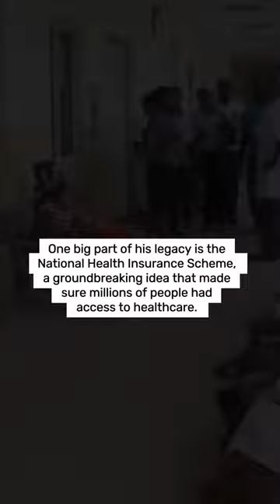Legacy of a Leader: John Agyekum Kufuor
Join us on a captivating journey through the remarkable achievements and transformative leadership of Ghana's former President, John Agyekum Kufuor. From his early days in politics to his two-term presidency, Kufuor played a pivotal role in shaping the nation's destiny.

What aspects of Kufuor's leadership do you find most inspiring? Share your thoughts and let's celebrate the enduring legacy of a true statesman.